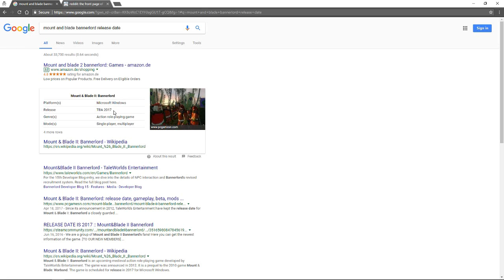Conquering Calradia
I will drink from your harvesting season.